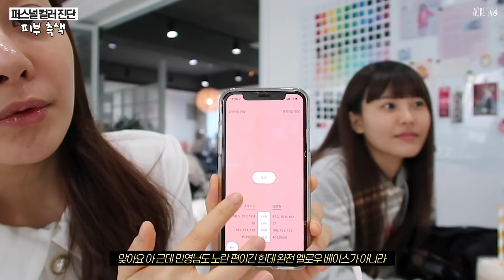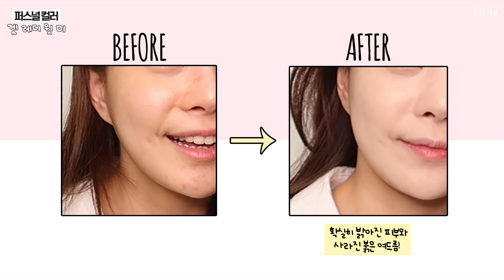퍼스널 컬러 진단! + 봄 라이트 & 여름 뮤트 겟 레디 윗 미💕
안녕하세요 아옳이 김민영입니다!😍

오늘은 !! 래옥이와 같이
정말정말 받아보고싶었던
퍼스널컬러 진단을 받고왔어요~~~^0^

상상도 못한 정체가 나왔답니다 ㅋㅋㅋㅋ

그리고 래옥이 집에가서
퍼스널 컬러에 맞는 겟레디윗미까지 해봤어요💕

❕사용제품❕

⭐️ 민영 템

☞ 쿠션 - 블랑풀 실키커버쿠션 21호

구매링크

☞ 블러셔 - 스틸라 소프트 글로우 파우더 블러셔 서울시덕션

☞ 섀도우 - 클리오 프로아이팔레트 심플리핑크, 롬앤 베러 댄 아이즈 말린망고튤립

☞ 립 - 페리페라 인간벚꽃

⭐️ 래옥 템

☞ 파운데이션 - 한율 커버 파운데이션

☞ 아이섀도우(블러셔) - 클리오 블러셔 팔레트 뮤트페탈

☞ 아이섀도우 - 에센스 밀리언 누드 아이섀도 박스

☞ 블러셔 - AMC 페이스 블러쉬 피크 치크

☞ 쉐딩 - 3CE 러브 3CE 치크 메이커 허니 브라운

☞ 립 - 롬앤 쥬시래스팅 틴트 피그피그